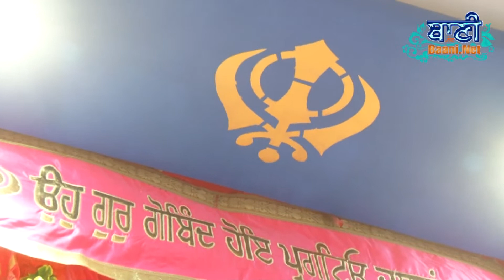Bhai Pawandeep Singh Sikh of Akaal || 12.May.2019 || Tilak Nagar